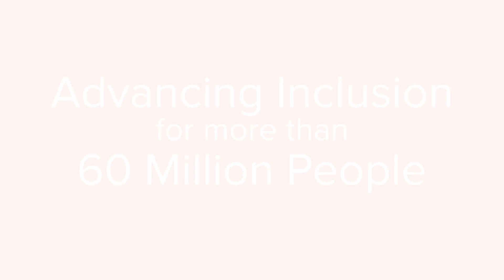CEOs are IN for Inclusion! AreYouIn?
Fortune 1000 CEOs are joining IN to advance disability inclusion — from advocating for the use of the Disability Equality Index (DEI) to sharing best practices in creating an inclusive environment.